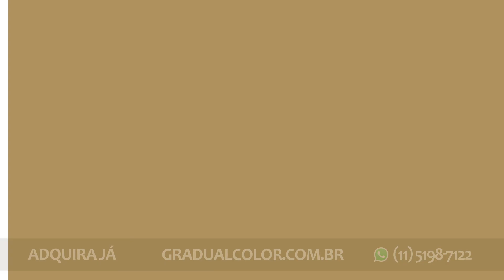Previna os fios grisalhos | HB Health & Beauty | Gazeta Shopping